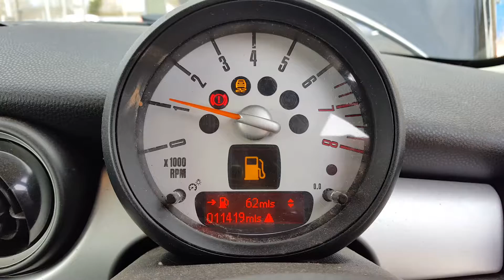2012 R56 BMW Mini First 1.6 16v (Engine Code - N16B16) 11,419 Miles